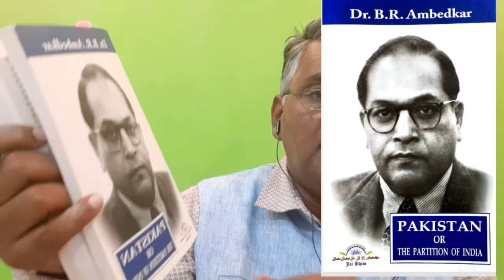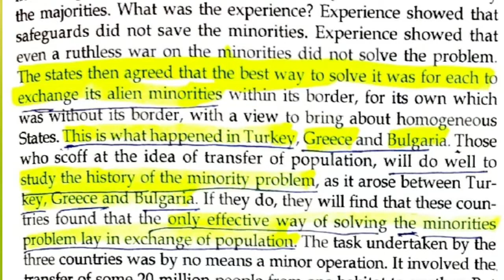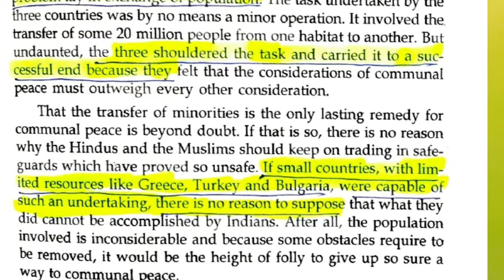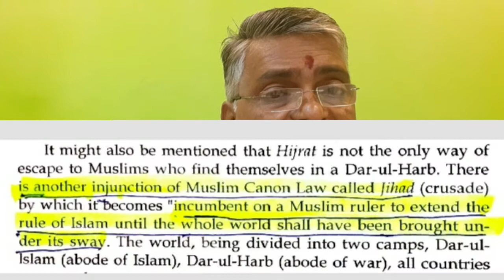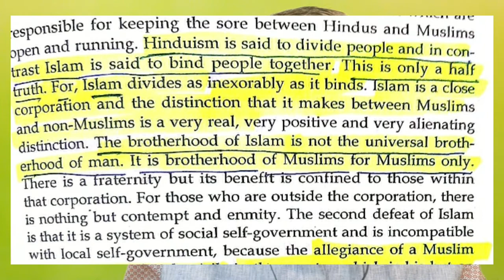దేశ విభజనలో మతం ఆధారంగా ప్రజలను మార్చాలని శ్రీ అంబేద్కర్ అన్నారా?